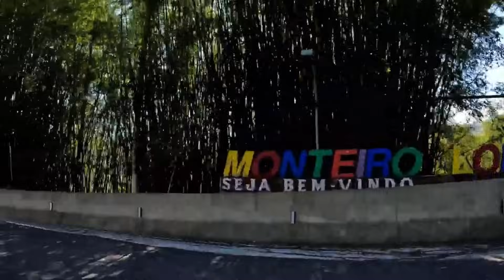PASSEIO PELA SERRA DA MANTIQUEIRA - EP 171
INGREDIENTES DO MACARRAO:
1 KELO DE MACARRÃO ( MASSA USEI PARAFUSO)
400 GRAMAS DE REQUEIJAO CREMOSO
5 BATATAS COZIDAS
E CAIXA DE CREME DE LEITE
BACON PACADINHO A GOSTO
QUEIJO MUSSARELA PARA DECORAR E GRATINAR
1 COPO DE LEITE PRA DAR PONTO NO MOLHO
PASSO A PASSO SEGUE  VIDEO ACIMA

SEGUE LINK. DO MEU OUTRO CANAL SOBRE MEU TRABALHO:
segue instagram ISRAEL LIMA:
arquitetando na obra _ IL
segue instagram DOS PRODUTOS DO ANDERSON: